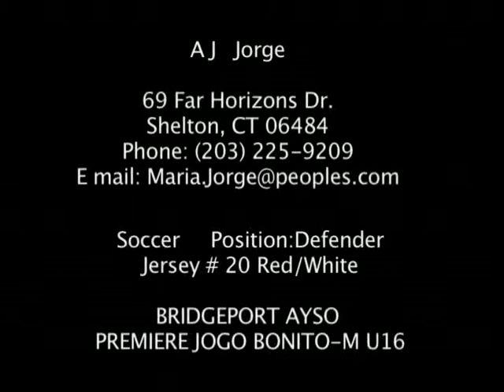CaptainU - AJ Jorge